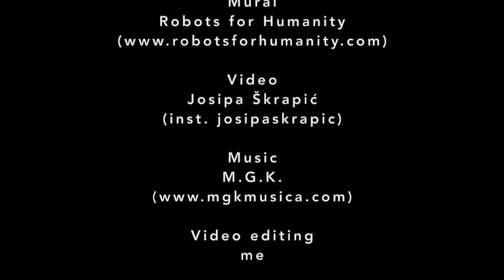Making of mural "Mother of Matter" V 1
Making of mural "Mother of Matter" on D.C. Rojc - Pula - Croatia - 2019
Video by Josipa Škrapić (inst.  josipaskrapic)